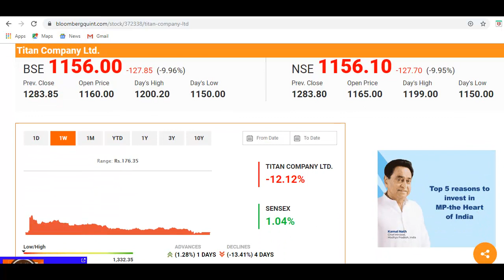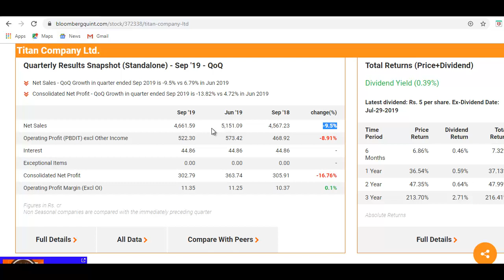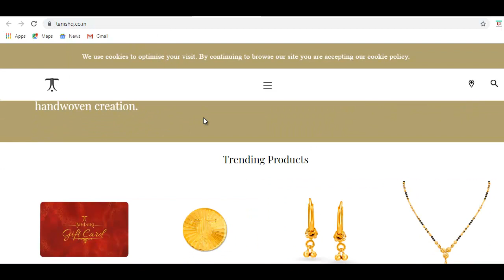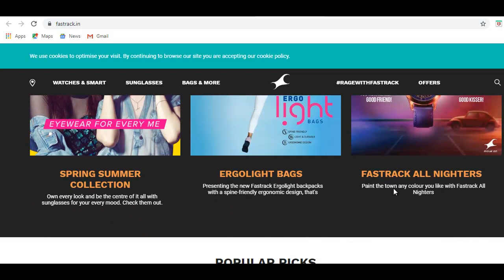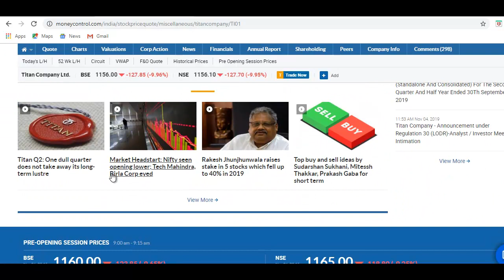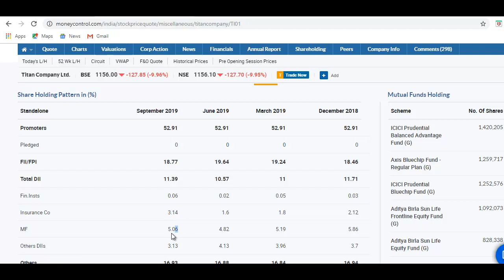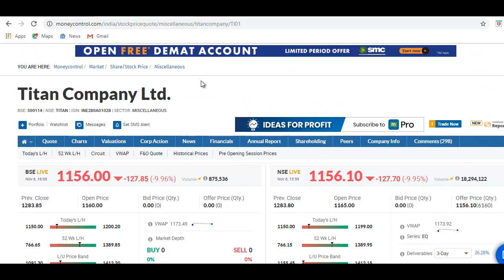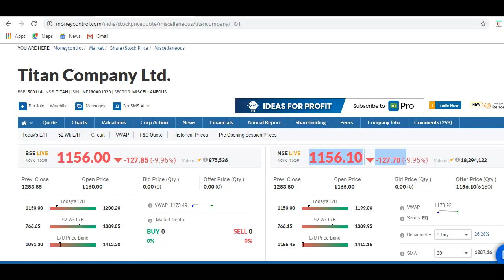शेयर में 127 रुपये आज की भारी गिरावट, खरीदने का मौका है?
What to do with Titan Share?
Should I Invest in Titan Share?